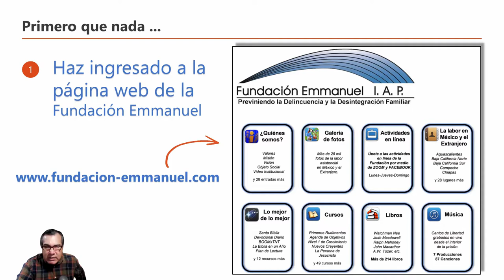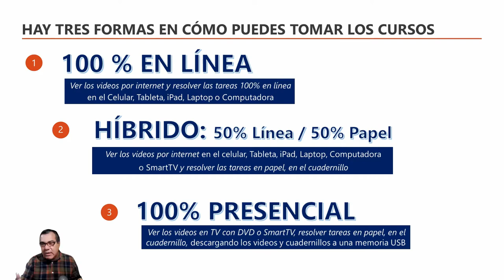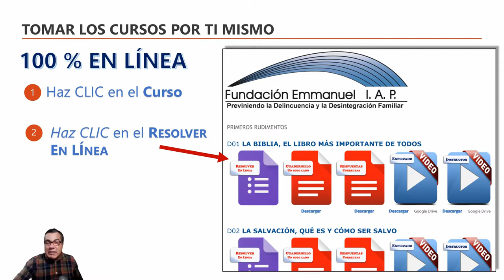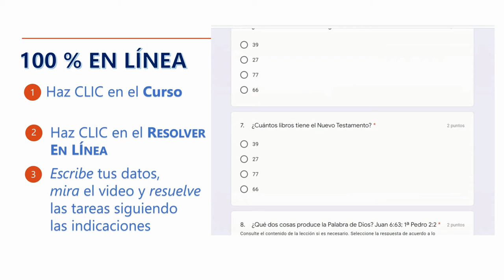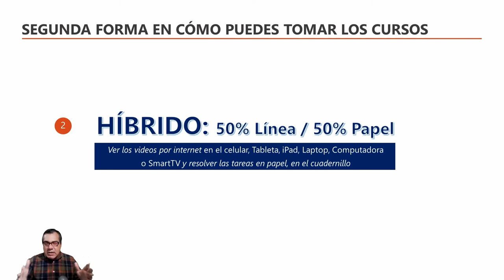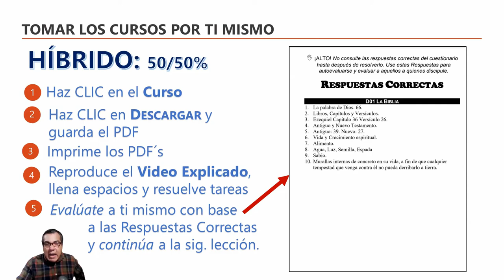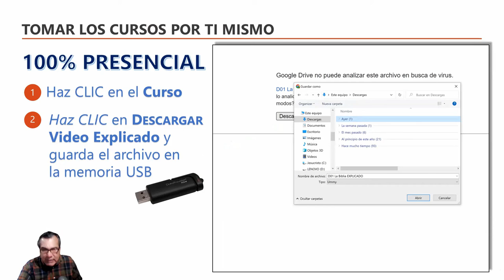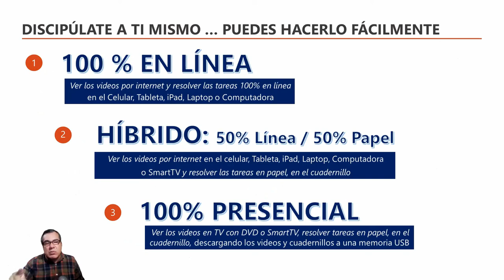TUTORIAL Cómo tomar los cursos por mí mismo